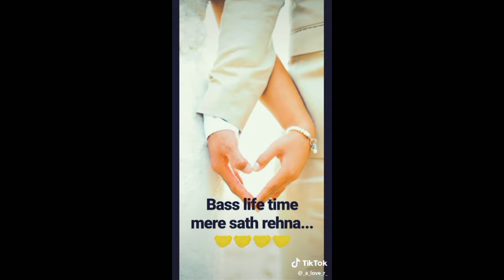Truelove Pyar karna koi inse sikhe💖🎎♥Subscribe press The red button for got new videoes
My invitation code- UJpl

Edited by- Sagar Behura